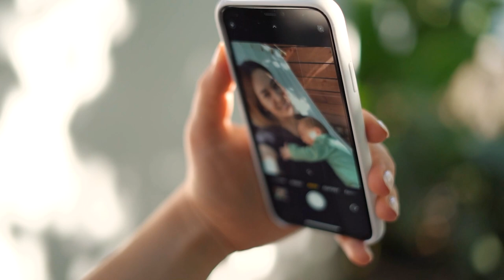Самый нежный праздник. В Беларуси 14 октября отмечают День матери